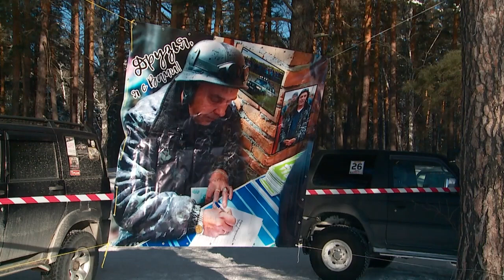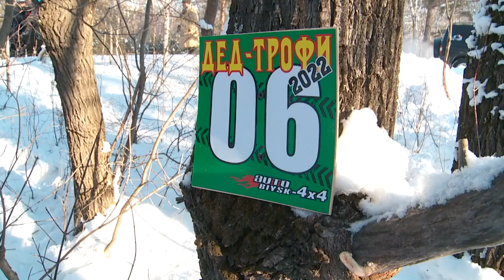"Я в Бийске" - участвуем в "ДЕД-трофи 2022" (Бийское телевидение)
🚙 Открыли сезон гонкой "ДЕД-трофи 2022"

Внедорожный клуб "Автобийск 4х4" провёл традиционное мероприятие "ДЕД-трофи 2022". Гонка прошла уже в восьмой раз. Она посвящена памяти Андрея Чубарова (старшего).

Формат гонки - классическое трофи. Гоняли любители и профессионалы в окрестностях села Лесное Бийского района. Автомобили распределили по трём зачётным группам: ТР-0, ТР-1, ТР-3.

ТР-0: полностью стандартный автомобиль колесной формулой 4х4, без каких-либо заводских изменений в конструкции и внешнем виде.
ТР-1: Серийный автомобиль, колесной формулой 4х4. Допускаются изменения в виде лифта подвески не более 10см, размер колёс не более 33 дюйма. Лебёдка запрещена.
ТР-3: Все остальные.

Участники ездили по открытой местности и проходили контрольные точки, опираясь на данные координаты. В общей сложности 20КП.

Подробности смотрите в программе «Я в Бийске».